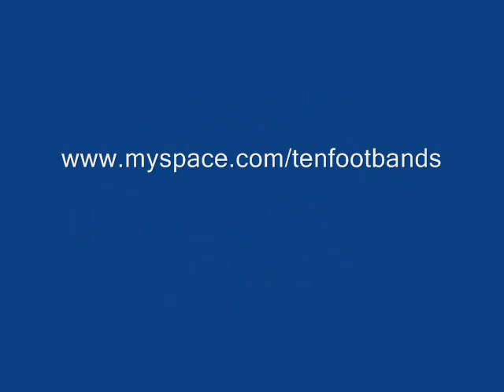Percy - Big Fellas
Big Fellas like to embrace violence, but when they die they're Gentle Giants